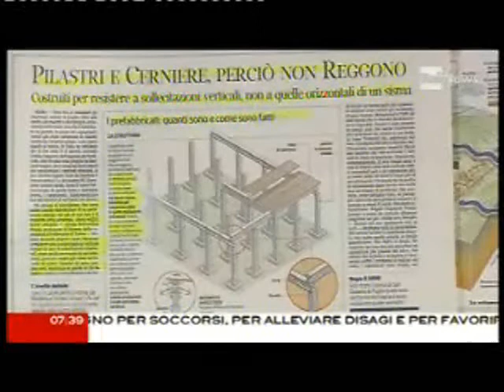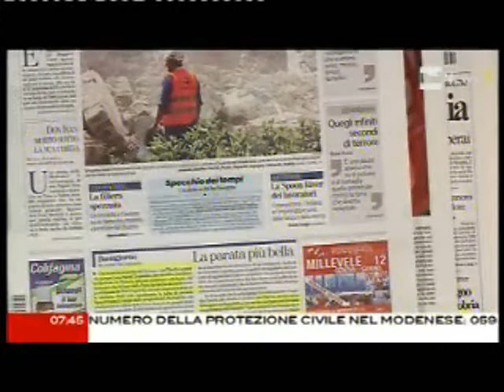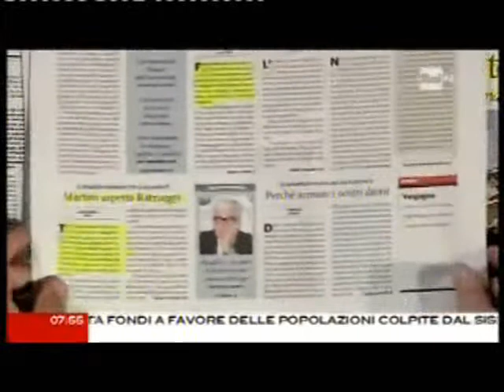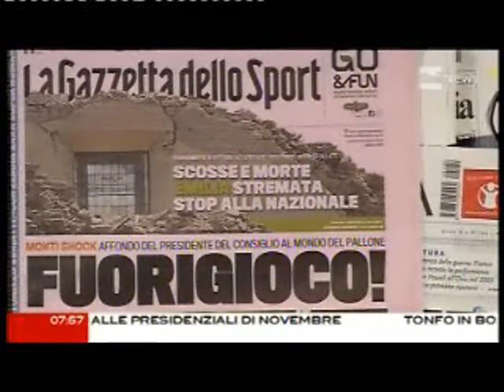Corradino Mineo con CaterpillarAM 30 maggio 2012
IL SOGNO DI BENEDETTA DEL 30 MAGGIO
Questa notte ho fatto un sogno. Cammino in uno strano labirinto di cemento, le pareti arrivano ad altezza d'occhi, vedo che si estende a perdita d'occhio lungo il fianco della collina, i sentieri del labirinto si inerpicano, non vedo l'uscita. Poi la terra trema, le pareti si crepano, si stringono, la via si chiude davanti a me, sono bloccata non so come scappare, crollano! Poi è suonata la sveglia.
E la terra purtroppo trema ancora.